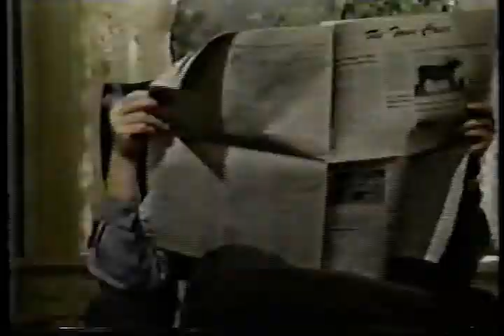PEOPLE NEXT DOOR opening credits 80s sitcom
Bizarre 80s sitcom on which the lead character's fantasies became real...against his wishes. This was a 60s sitcom very much out of place in the 1980s. Wes Craven was involved.